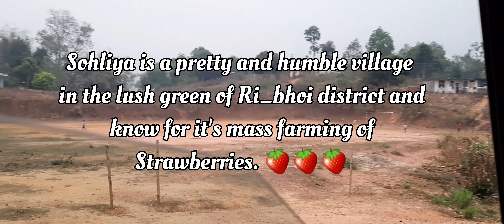The Strawberry village ll Sohliya ll MEGHALAYA ll India.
Strawberry 🍓
Each moment is just what it is. It might be the only moment of our life; it might be the only strawberry we'll ever eat. We could get depressed about it, or we could finally appreciate it and delight in the preciousness of every single moment of our life."the power that moves our body is the power of God",
so stay blessed stay healthy & be organic.🥰🥰🥰🥰🥰💛💛
special thanks- Baris kylla for inviting our family to witness this beauty of sohliya village.

Resh💟